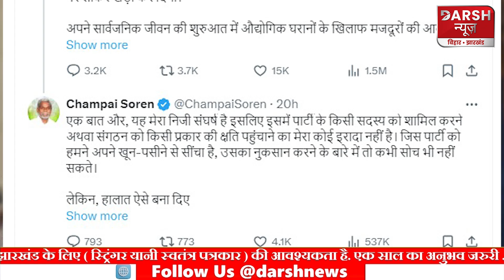Kolhan Tiger..Champai Soren के पार्टी बदलने से किसे फायदा-किसे होगा नुकसान?जानिए Jharkahnd की सियासत